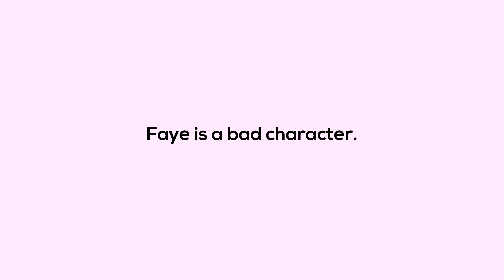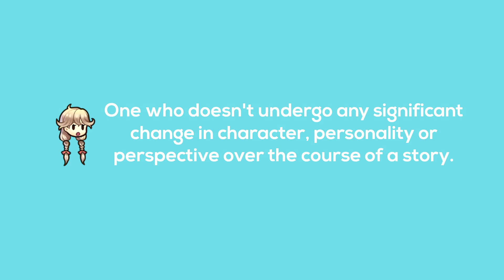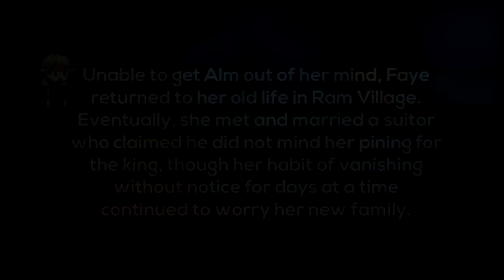[FE] Faye is a BAD character [A Faye Analysis]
Faye is a bad character, but not in the way that you think she is!